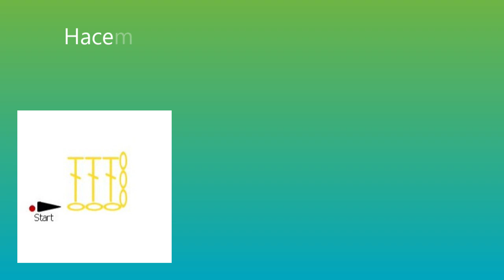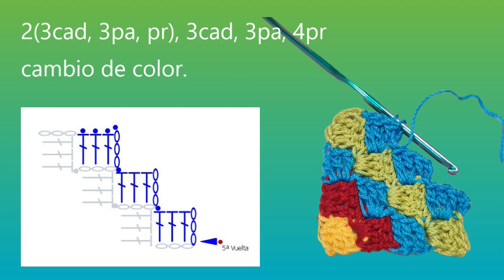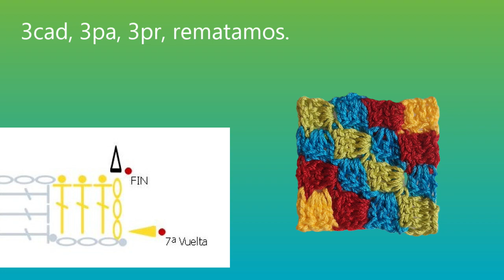Tutorial C2C crochet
Pequeño video tutorial para comprender la técnica de crochet corner to corner (C2C). Trabajo sencillo de ganchillo para aprender los conceptos básicos sobre esta forma de tejer.